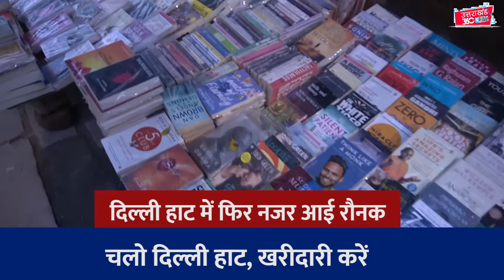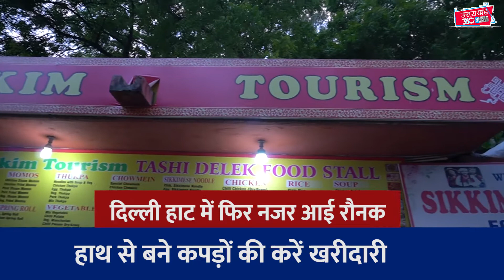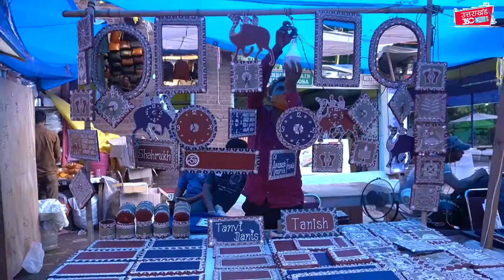दिल्ली हाट में रौनक, DELHI HAAT RAUNAK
चलो दिल्ली हाट, खरीदारी करें
हेंडलूम, आर्ट, क्राफ्ट, शिल्प का अद्भुत बाजार
दक्षिण से लेकर पूर्वोत्तर और यूपी-बिहार के जायके का लें आनंद
हाथ से बने कपड़ों की करें खरीदारी
दिल्ली हाट में खरीदारी कर कला का करें सम्मान